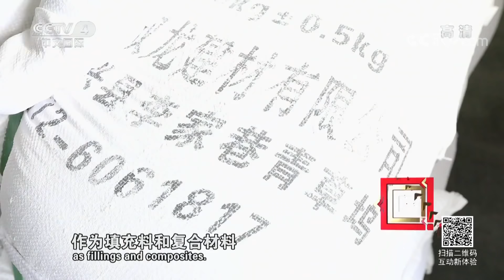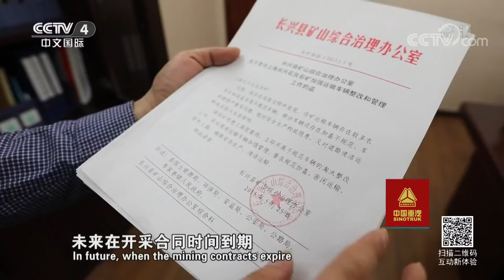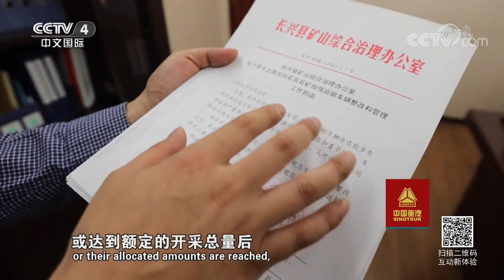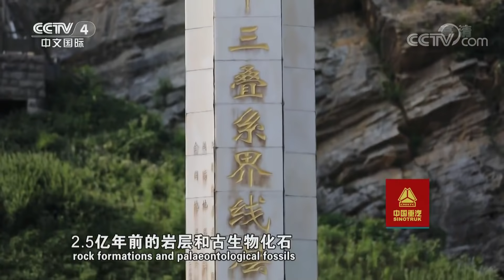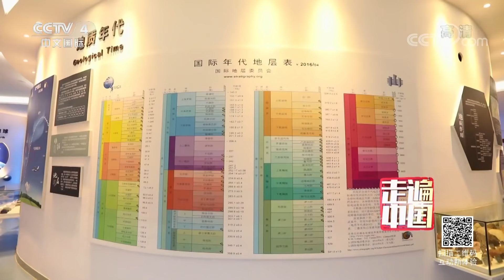《走遍中国》5集系列片《金山银山铸成记》（3） 炮声停了以后 20181003 | CCTV中文国际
本期节目主要内容：
一个位于城区的废弃矿坑被改造成市民公园，因采矿发现了地球进化史上极为重要的地质年代层，被改建成地质公园，一个废弃的矿坑群被巧妙地融入了龙之梦乐园，如何用创新和智慧改造废弃矿山？敬请收看本期节目。